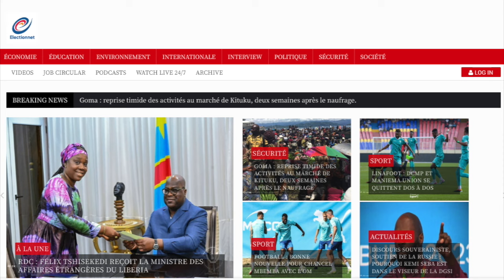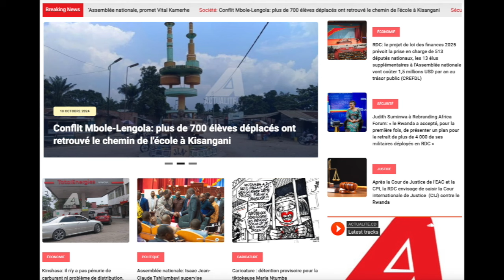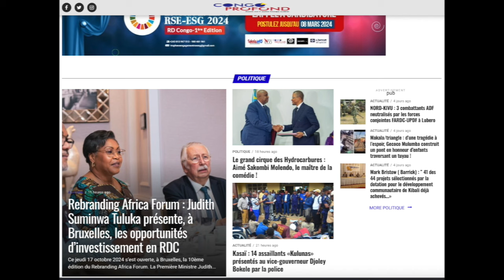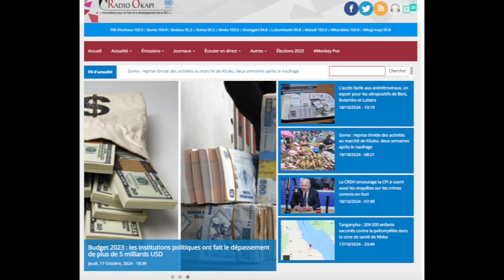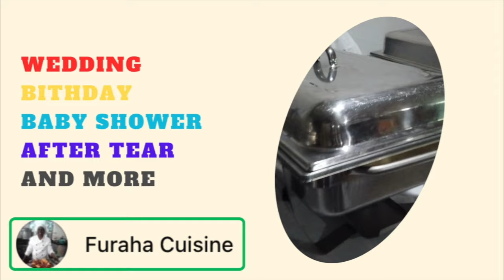RÉFLEXION18.10.24 :PARLEMENTAIRES INCOMPÉTENTS OU INGORANTS? INCAPABLE D'AFFRONTER LES DEFIS DU PAYS